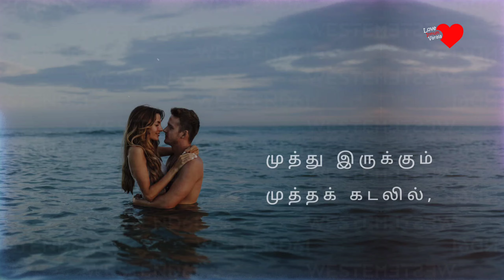Ennai Kollum Arakki Aval - DJ Dhayan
கோடைக்காலக் காதல் ❤️❤️

Script, Vocal & Edit ;

~   DJ Dhayan

Music & Cover Song Singers  ;

 SreeRam ST ( Kannazhaga flute )

Sudharshan Ashok, Shanthini Sathyanathan
( Kannazhaga song )